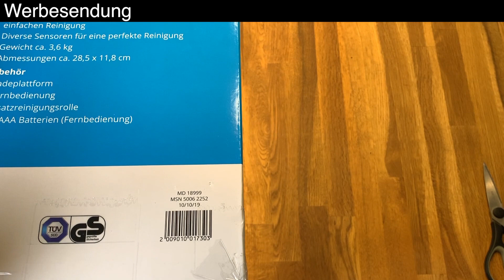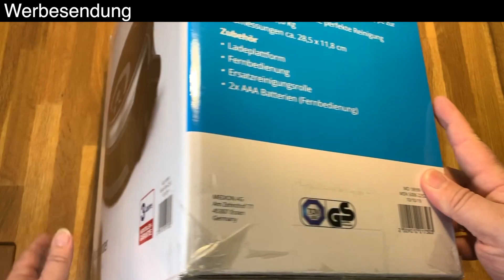MEDION Wischroboter MD 18999 Unboxing deutsch/german Teil1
Produkte:
MEDION Wischroboter MD18999 Preis 199.-Euro

Gefilmt mit Apple iPhone XS MAX und  Apple iPad Mini2,  Apple iPad Pro 10,5, geschnitten mit Final Cut Pro X auf einem iMac 27" und Ton mit BOYA BY-WM4 Wireless Mikrofone,